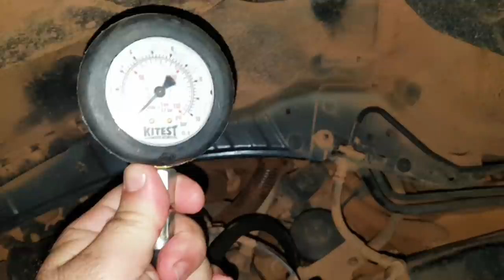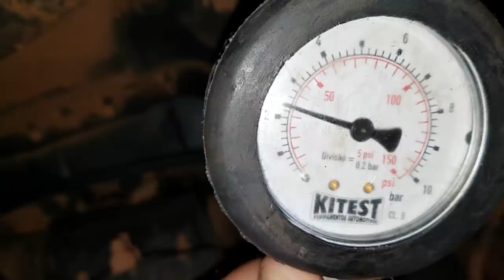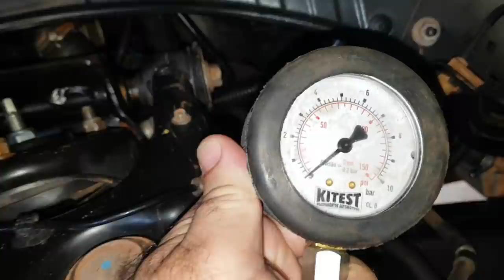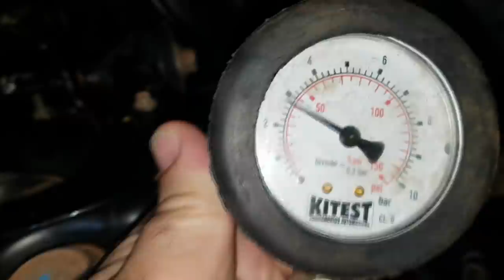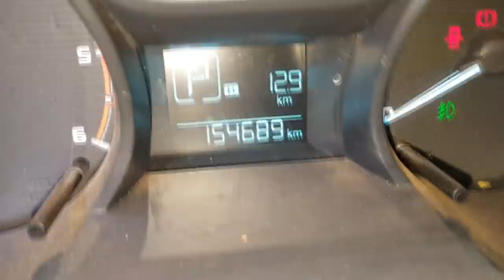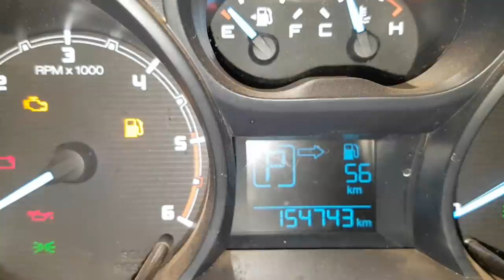EP. 374 // Ford RANGER 3.2: Troca PREVENTIVA da BOMBA de Óleo do MOTOR! Serviço EXEMPLAR!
Agenda & Atendimento:
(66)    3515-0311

EXEMPLAR!
Ford Ranger 3.2 realizando a troca preventiva da famigerada bomba de óleo antes que este se quebre!
Acompanhe este interessante serviço com medição da pressão antes e depois e teste rodoviário!